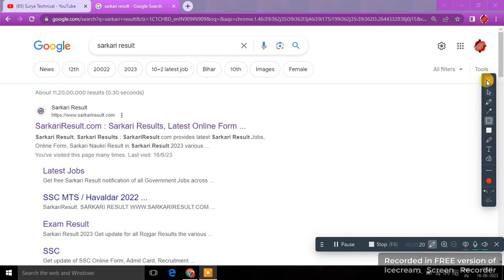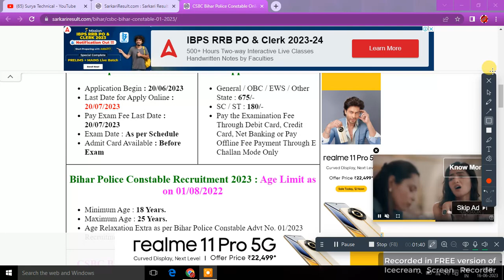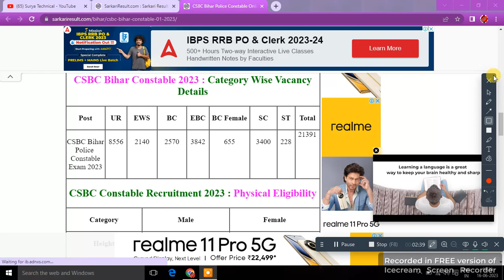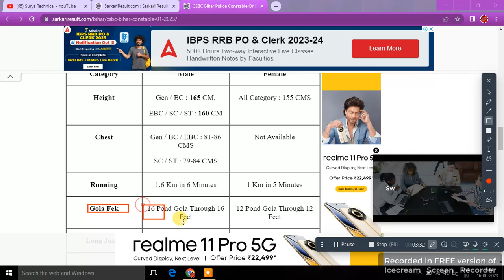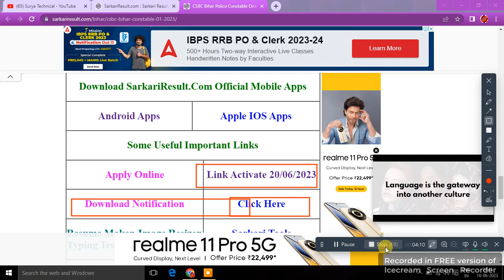Bihar police new vacancy 2023 | bihar police apply online| bihar police ka form | csbc new update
_bihar police apply online

_bihar police ka form

_csbc new update